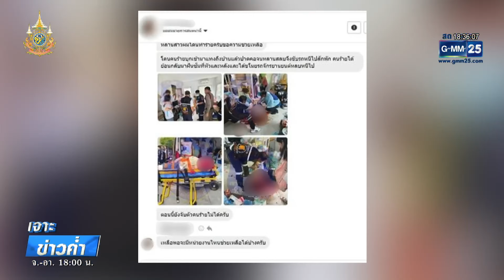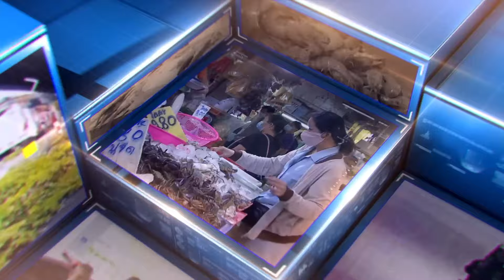ฉุนถูกบอกเลิก ล็อกคอแฟนสาวแทงอก ฟันหัวปางตาย | เจาะข่าวค่ำ | GMM25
เรื่องนี้เป็นเดือดเนื้อร้อนใจของหญิงสาววัย 28 ปี ที่ญาติต้องช่วยกันหอบหลักฐานส่งมาร้องเรียนสำนักข่าววันนิวส์เรา หลังเธอถูกอดีตแฟนหนุ่ม บุกเข้ามาใช้มีดแทงหน้าอก และฟันศีรษะซ้ำหลายครั้ง แล้วหลบหนีไป เหตุเกิดตั้งแต่วันเสาร์ที่ผ่านมา แต่จับกุมตัวไม่ได้